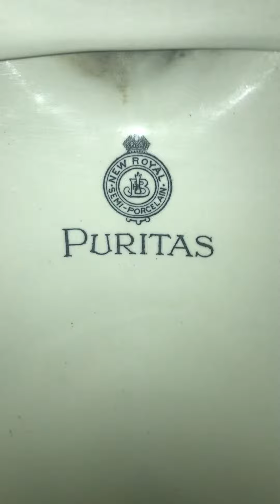LL 2000’s AS Compact and 1930’s Johnson Bros New Royal “Puritas” pan, PH, Cullompton (1)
The Bell inn, Cullompton.

L’s eq

Note: There were two more cubicles but they were just LL Ideal standard tiaras.

What a brilliant find! Shame the cistern is this crap but check the pan out! Just can’t believe i have found this!! I assume this pan was made by johnson bros of stoke?